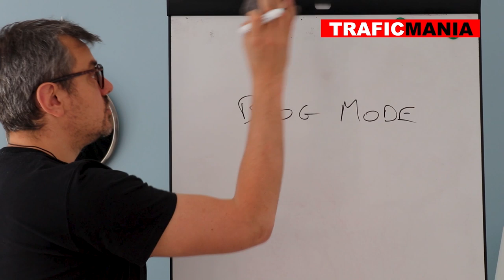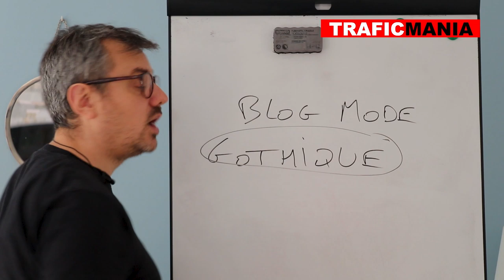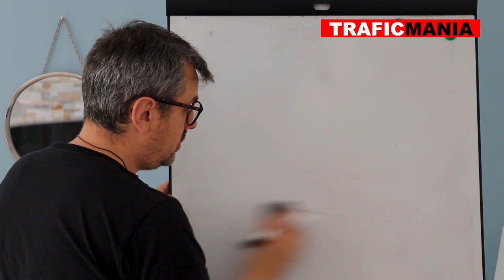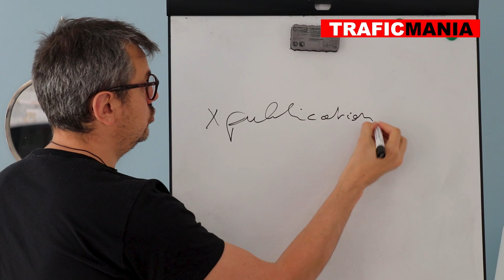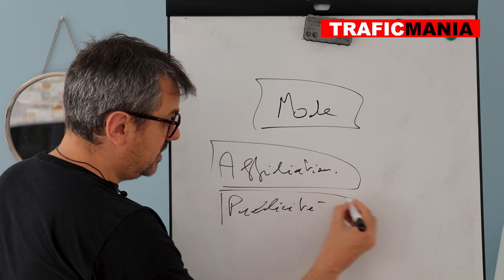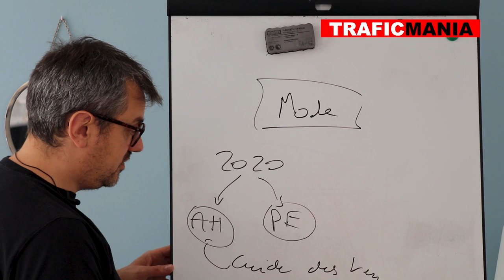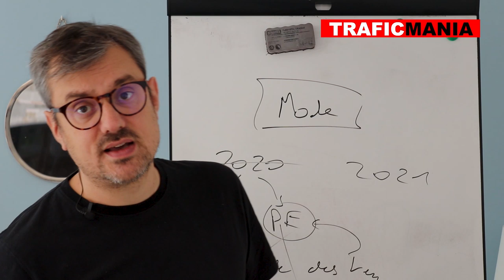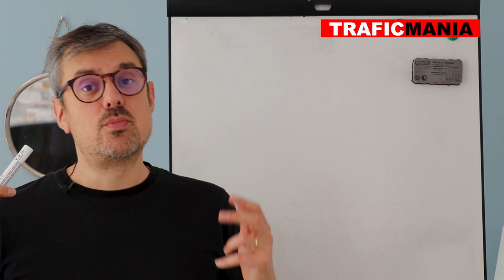Créer et monétiser un blog mode: comment je ferais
Vous avez un blog mode ? Mais vous ne savez pas comment le monétiser ?

Dans cette vidéo je vais expliquer comment la stratégie pour créer un blog sur la mode, et pouvoir le monétiser. Car c'est une thématique particulière, avec du trafic, mais simple d'y vendre des formations... et pourtant, dans cette vidéo, vous verrez comment faire.